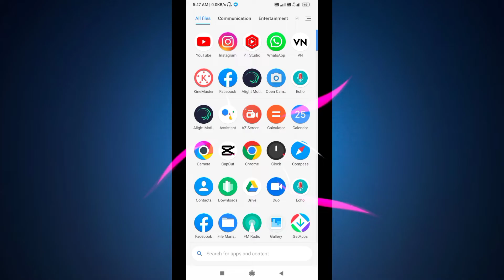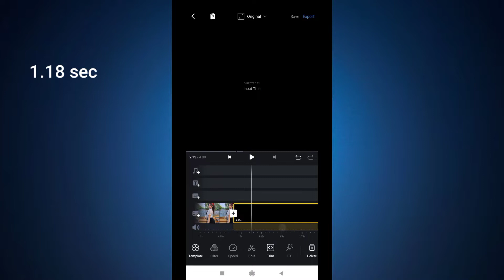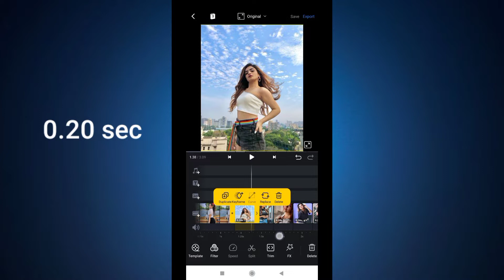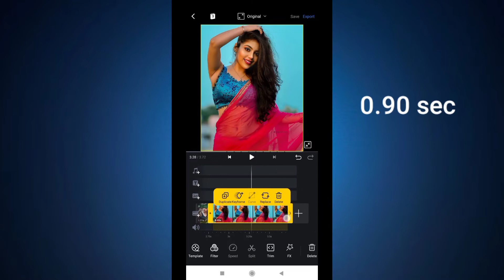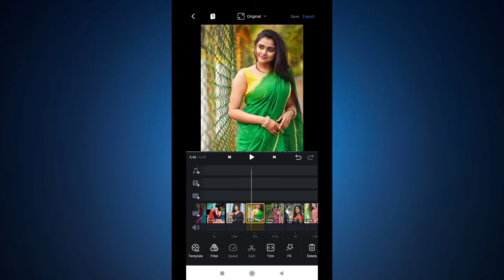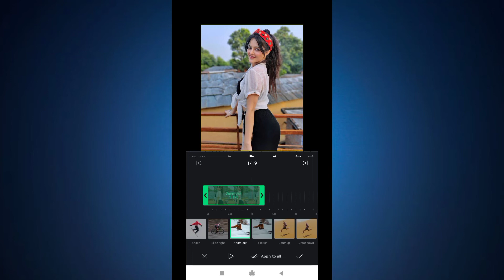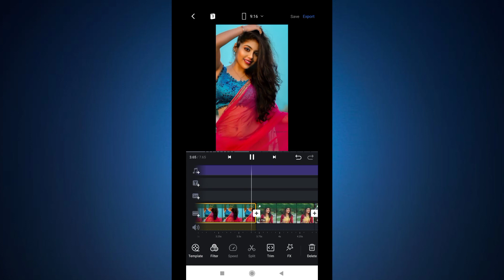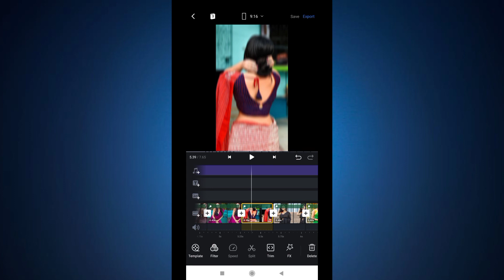🔥Dewane Tere Naam Reels Trending Viral Video Editing Tutorial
𝐀𝐛𝐨𝐮𝐭 𝐯𝐢𝐝𝐞𝐨📸.
Hello Friends:- 🔥Dewane Tere Naam Reels Trending Viral Video Editing Tutorial | Reels Trending Video Editing

💠 Videos बनाने के लिए ये सब उपयोग करता हूँ मैं 👇
🔺My Mobile POCO M2 (6,128)
🔺 MOBILE TRIPOD (UNDER 250)
🔺BOYA MIC ( under 750 )
🔺Black Backgroun (under 400)
🔺Mini Tripod (under 100)

ꜰᴏʟʟᴏᴡɪɴɢ ᴛᴏᴘɪᴄꜱ ᴄᴏᴠᴇʀ ɪɴ ᴛʜɪꜱ ᴠɪᴅᴇᴏ:-

deewane tere naam ke viral video editing,instagram reels video editing
deewane tere naam ke reels kaise banaye
reels trending Viral video editing
alight Motion editing
capcut editing
vn app
viral reels
abhishek pandit

𝐕𝐢𝐝𝐞𝐨 𝐇𝐚𝐬𝐭𝐚𝐠𝐬:-

Timimg :-
1 Photo :- 1.18 sec ( zoom out)
8 photo :- 0.20 sec ( slide right)
1 photo :- 0.90 sec ( slide right)
1 photo :- 0.70 sec ( expend)
8 photos :- 0.40 sec ( zoom in)